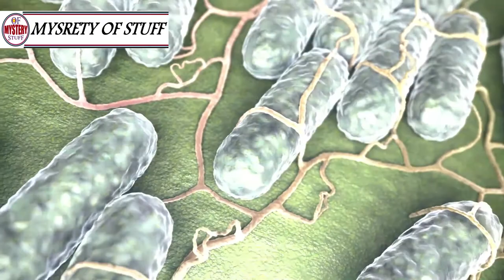A Food Poisoning Expert Revealed What You Should Never Put On Your Plate !!!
Unsolved
mysteries
Unsolved mysteries
mysteries unsolved
Mystery
 A Food Pois A Food Poisoning Expert Revealed What You Should Never Put On Your Plate."oning Expert Revealed What You Should Never Put On Your Plate."
mystery
mystery box
mystery package
mystery shopping
mystery ke
 A Food Poisoning Expert Reveal
mystery girls
mystery of love
mystery movie
mystery music
mystery queen
mystery,
martin mystery
adventure mystery
martin mystery
mystery movies
mathematical mystery tour
mystery
mystery leopard
sharkboy mystery mission,
sprmysteryman
mysterymanplayz
mystery 13
mystery esc
mystery  be cool scooby doo,
mystery skulls
battlefield  mystery
anime ep mystery
mystery meat
mystery girl
world warmystery
mystery roblox
mystery decals
sims  mystery
murderer mystery
mystery decals in a row
3 mystery riddles
mystery lane berwick maine
mystery decals
mystery eggs
sims mystery
stuff
stuff dog
stuffing box
assembly drawing
stuff for free
stuffed
stuffing
stuffed burger
stuffy nose
stuffed animals
stuff again
stuff with scout fly
staff academy
psn stuff
random stuff
mcpe stuff,
minecraft stuff,
hero stuff
staff 13,
staff mineplex,
staff griefed,
bk staff
the ghost
the best
the canterville
 ghost class

abandoned places
abandoned places in kentucky
abandoned oregon
abandoned places in oregon
200 years of varnish removed from a painting
abandoned places in south carolina
abandoned
abandoned chicago
abandoned illinois
abandoned chicag
oregon abandoned places
2122 north clark street
abandoned ohio
synagogue tunnel
abandoned places in illinois
nephilim